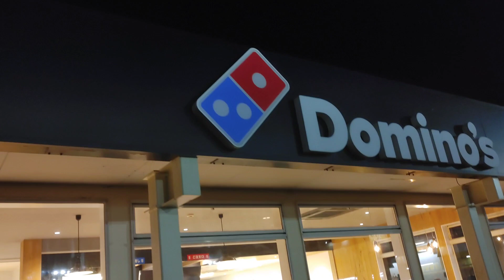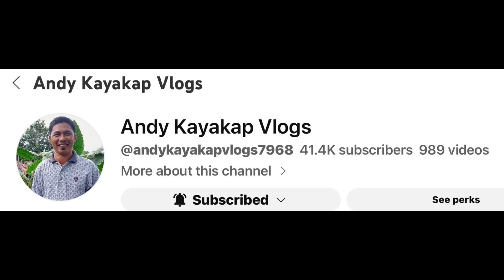TINAMAD MAG LUTO KAYA PIZZA MUNA TAYO#pilipinalivinginjapan